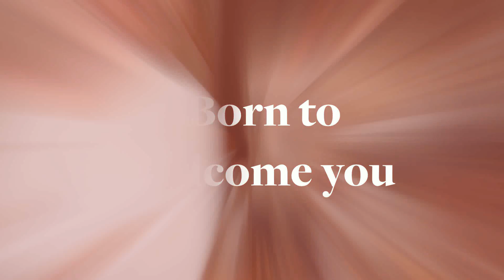Planetaria Hotels, a new generation of hospitality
Experience a new generation of hospitality in our hotels in Rome, Milan, Florence, Genoa and Trezzo sull’Adda.

In our charming hotels, attention to detail merges with the uniqueness of the atmosphere, the refinement of the spaces and the warm welcoming of our staff.

Each hotel is different yet able to make you feel right at home everywhere you go.

At Planetaria Hotels, we welcome you the way you are!

Express your true self and feel right at home: BeAsYouAre.